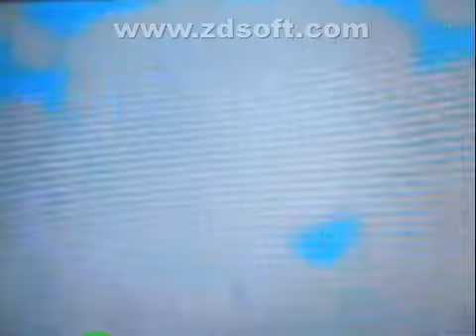Chamada: TV Globinho Especial de Natal (24/12/2010)